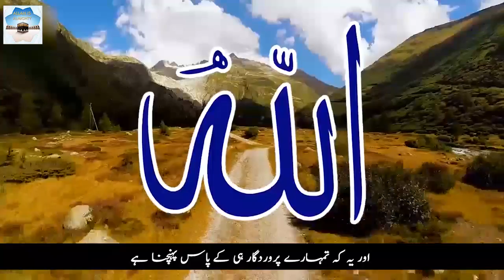نیکی کبھی ضائع نہیں جاتی Goodness is never lost